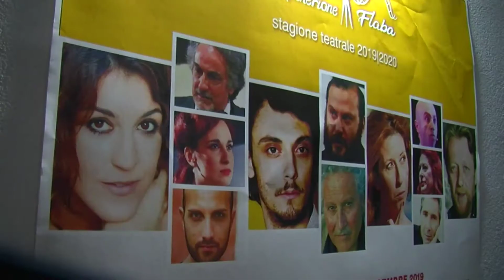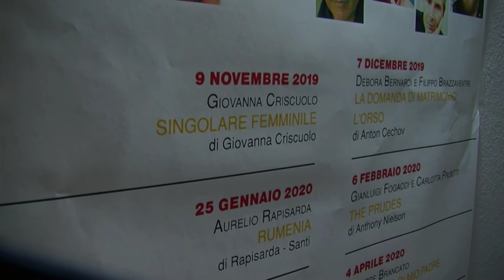LiberalArte. Tutto pronto per l'apertura della stagione teatrale a Fiumefreddo di Sicilia